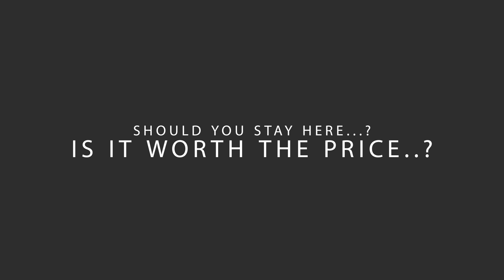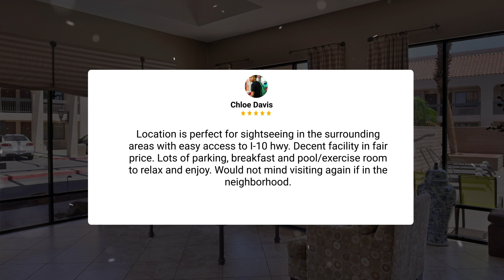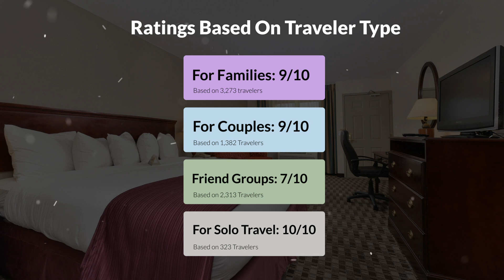Quality Inn and Suites Indio I 10 Hotel Review - Is It Worth The Price?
In this video, we reviewed the Quality Inn and Suites Indio I-10 based on its price, quality, value for money, and more. We also gave it ratings based on the travel type and more.

 Additionally, we'll provide you with insights into the nearby attractions and activities that you can enjoy during your stay at Quality Inn and Suites Indio I-10. Whether it's exploring the local culture, sightseeing, or shopping, we've got you covered.